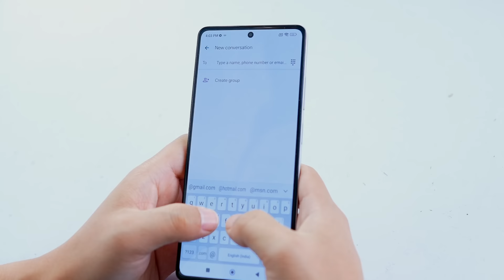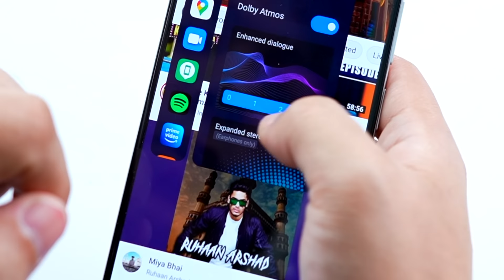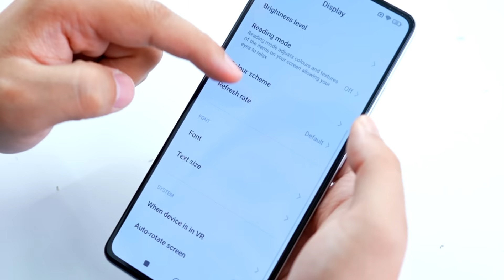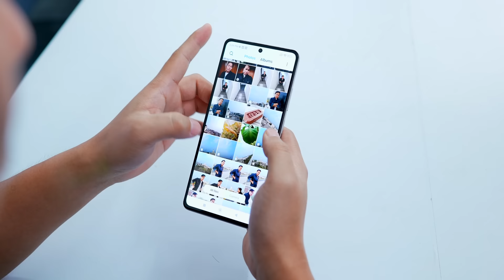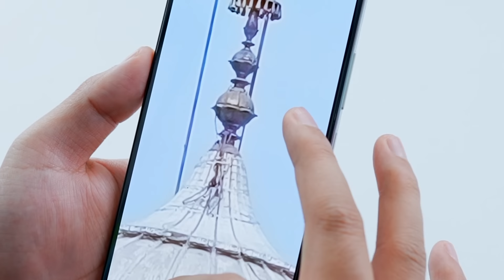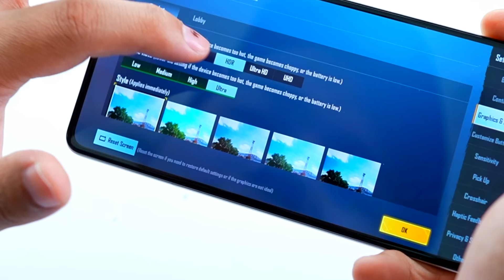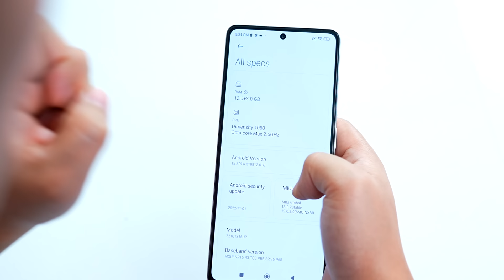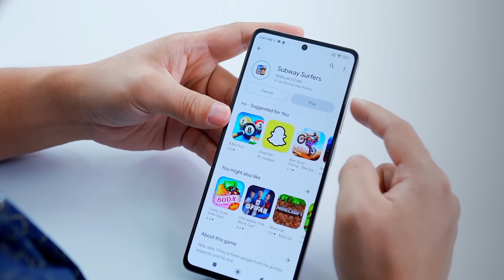200MP Camera Phone Deserves Your Attention * Redmi Note 12 Pro Plus Lets Test *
Redmi Note 12 pro plus 5g unboxing & quick test : is video mein xiaomi ke taraf se aane wale redminote12series ke popular phone redmi note 12 pro+ 5g ke bare mein details mein bataya kaisa hai iska camera display design performance battery aur kya ye best phone hai under 30k mein chaliye jante hai is video mein

redmi note 12 pro plus Display Design
Redmi Note 12 Pro Build Quality
Redmi note 12 pro plus Camera & Video test
Oneplus 11r  Performance & Gaming Test
Oneplus 11r  Antutu score & Throttling
Oneplus 11R Software & UI
Oneplus 11 vs Oneplus 11r Whats new??

Manoj Saru
Redmi note 12 pro+ , redmi note 12 pro plus 5g unboxing & review , redmi note 12 pro+ vs redmi 10 pro+ vs nothing phone 1 vs redmi k50i